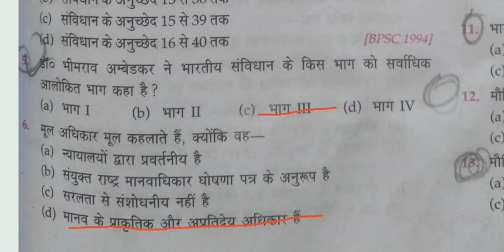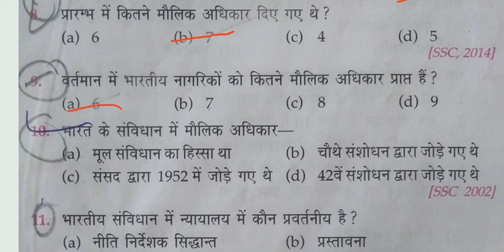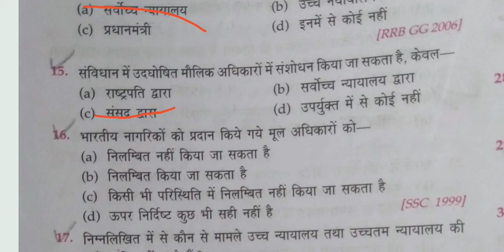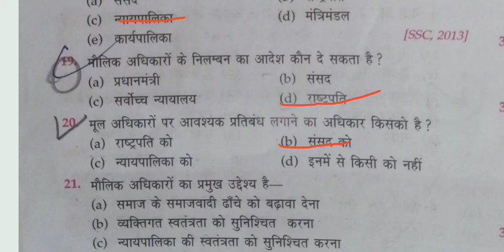Fundamental Right Question of Indian Constitutional || TOP 20 QUESTION FOR ALL EXAM | GK C9 GURU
Fundamental Right Question of Indian Constitutional || TOP 20 QUESTION FOR ALL EXAM